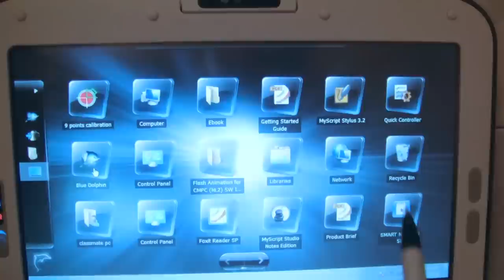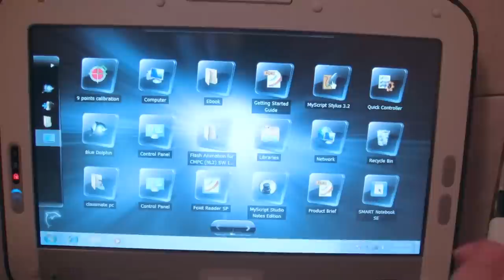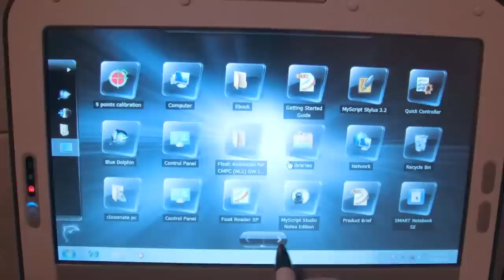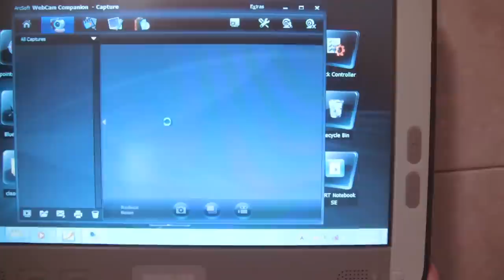CTL 2Go Classmate PC Software Walk Through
Intel's Classmate PC apart from being rugged also comes with a whole host of software that focuses on handwriting, organizing school projects and the ability to create their own ebooks.

The Classmate PC has a Atom N450 CPU, 1GB of RAM, 160GB HDD and is a convertible tablet. It offers eReading applications, water-resistant keyboard, touchpad and screen, improved ruggedness with drop test from desk height, bump and scratch resistance surfaces and structures, and an optional anti-microbial keyboard. In tablet mode, the palm rejection feature ignores the touch of hands resting on the screen, allowing students to write and draw intuitively. If the unit comes stocked with the 6 cell battery you're looking at 8.5 hours of battery life with WiFi and provides the options of 3G, GPS & WiMAX.